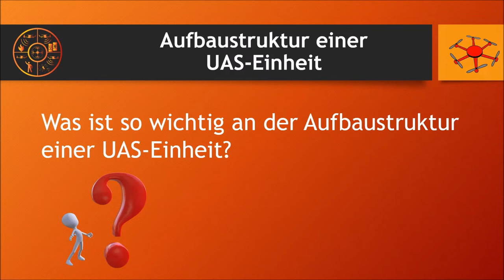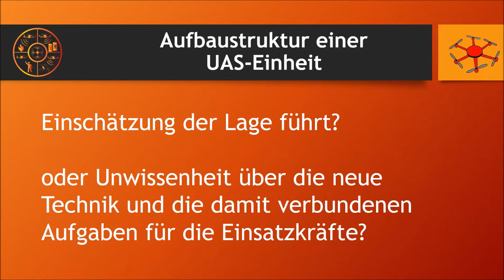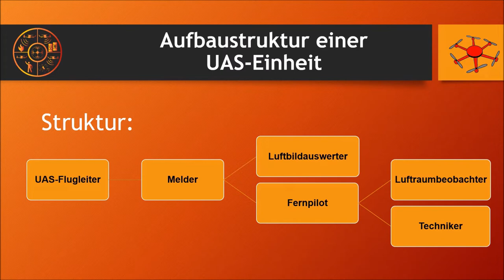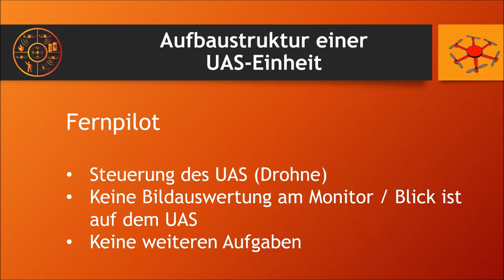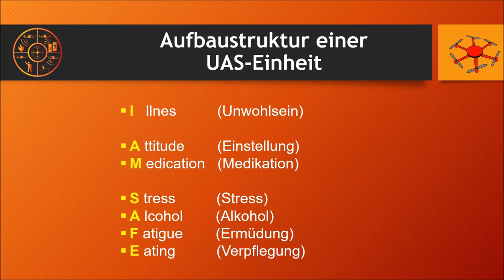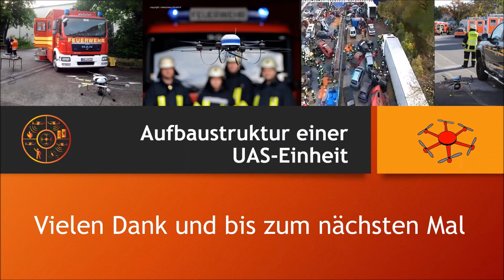UAS Aufbaustruktur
Warum ist die Struktur der Einsatzgruppe "Drohne" so wichtig?
In diesem Video versuche ich, aus meiner Sicht heraus, ein paar Erläuterungen dazu zu vermitteln. Natürlich ist die Sicht auf das Einsatzmittel "Drohne" unterschiedlich, aber der Aspekt der Sicherheit und der Schutz der Einsatzkräfte sollte immer im Vordergrund stehen.